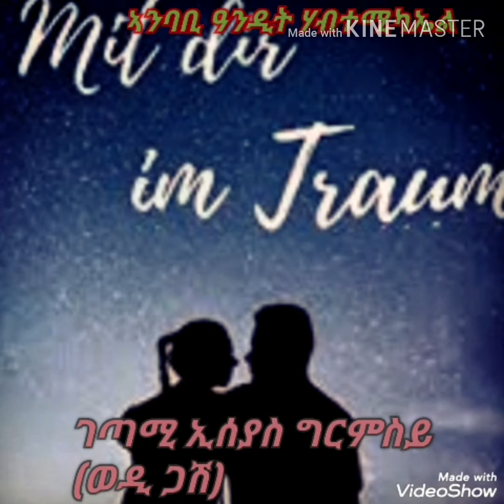ሕልመይ ብዓንዲት ሃብተሚካኤል ገጣሚ ኢሰያስ ግርማይ Eritrean poem 2020